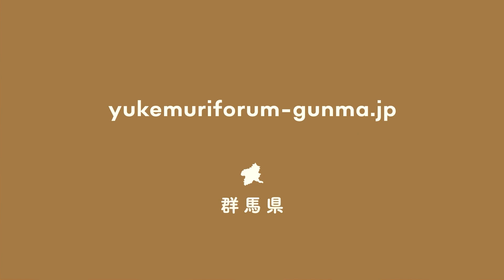【グンマー×ヤンバー×湯けむりフォーラム2021】「信じるか信じないかは・・・」｜八ッ場ダム水源地域対策事務所｜群馬県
Tiktokで話題のあははーんのモノマネ×八ッ場ダム周辺地域の観光PRやってみました。長野原町にある「秘密結社　つなカン」の謎を関●夫風に紐といていきます。最後にはあの人も登場？「湯けむりフォーラム」「始動人」「つなカン」開けてはならないパンドラの箱に飛び込み、解説します。

00:00 オープニング
00:23 ヤンバーのパンドラの箱
01:53「つなカン」をよく知る人物に突撃取材
02:33 秘密結社「つなカン」の全貌
03:19 「つなカン」の活動に潜入調査
03:57 あの人物が登場
05:29 あなた次第です！

八ッ場ＰＲ動画「グンマー×ヤンバー」では、グンマー（群馬県）のヤンバー（八ッ場エリア）の魅力を群馬県職員が全力でＰＲしていきます！
この動画がきっかけで、少しでも八ッ場エリアに興味を持って頂ければ幸いです。

・問い合わせ先：八ッ場ダム水源地域対策事務所（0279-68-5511）

♯八ッ場ダム　♯フリーメイソン　♯やりすぎ都市伝説